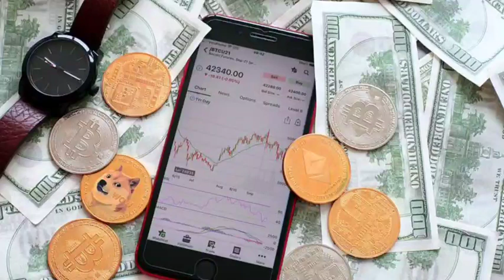ਪੰਜਾਬ ਚ ਇਥੇ ਨਹਿਰ ਚ ਡਿਗੀ ਕਾਰ, ਦੇਖ ਉਡੇ ਸਭ ਦੇ ਹੋਸ਼- ਮੌਕੇ ਤੇ ਮੌਜੂਦ ਕਰ ਰਹੇ ਬਚਾਅ